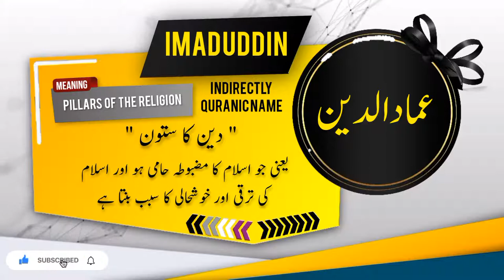IMADUDDIN Name Meaning In Urdu | Islamic Baby Boy Name | Ali-Bhai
عمادالدین  کے معنی اور اس کی تفصیل

Assalamualaikum
In this video you will find most authentic urdu meaning of Islamic Muslim Name IMADUDDIN with details like "Origin of IMADUDDIN name" , "Gender Of IMADUDDIN Name" , " Religion Of IMADUDDIN Name".
if you have questions about Muslim baby's names like " IMADUDDIN ya kisi our name ka matlab kya" . "IMADUDDIN ya kisi our name k meaning ya mane kiya hain", "IMADUDDIN ya kisi our naam kis zuban ya language se hai" , "kiya IMADUDDIN ya koi our naam Muslim name Hai ya none muslim name ha" , "Kiya IMADUDDIN ya koi our naam male or Boy name hai ya Girl or larki ka naam hai" , " IMADUDDIN ya koi our urdu naam urdu main kaise likhte hain" , " or if you have any other questions so you can ask in comments section.

Alternate spellings for this name are    IMAD UD DIN | AMADUDDIN | EMAD UDDIN |